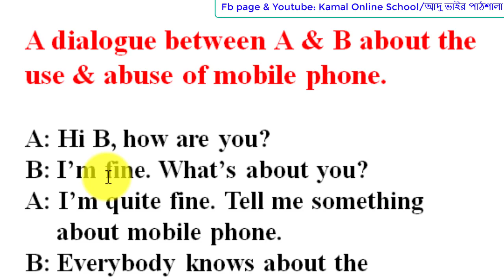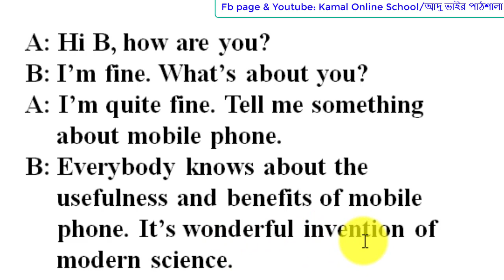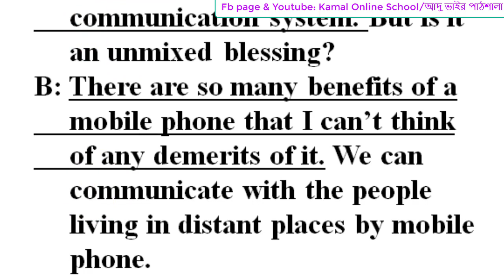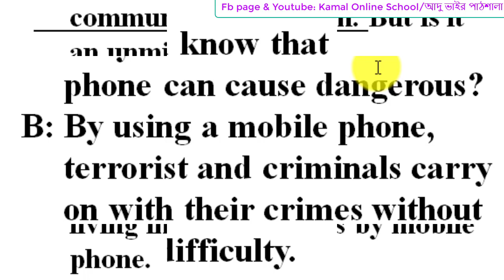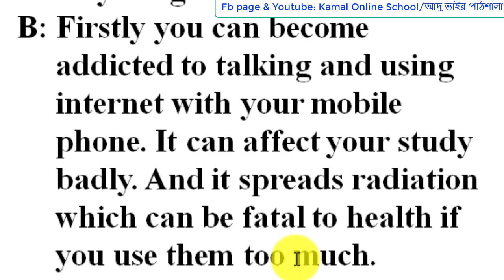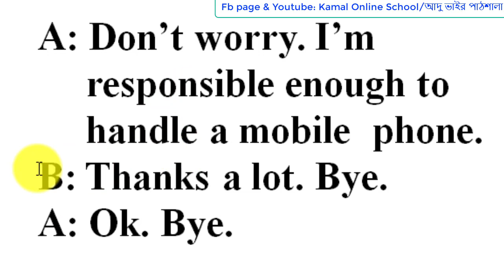Use & abuse/merits & demerits of mobile phone || বাংলা অর্থসহ || Dialogue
👉This will be an easy way for you,
if you watch all the episodes in each topic.
👉আমাদের প্রতিটি পর্বভিত্তিক Topic/অনুশীলনীর সবগুলো পর্ব মনোযোগসহ দেখলে আপনি অবশ্যই কারো সাহায্য ছাড়াই  Video দেখে দেখে ১০০%  শিখতে পারবেন।